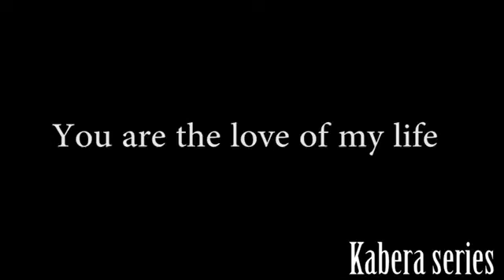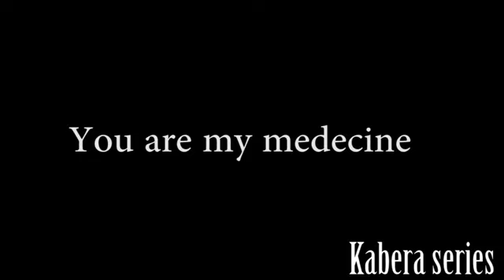VIDEO CHALLENGE - SOJA Challenge Kabera Series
To describe my video challenge using Image and data change video are song, my video challenge  it's say artst to me and publicJuno Kizigenza - SOJA ft Bwiza & Ariel Wayz (Official Video) Challenge